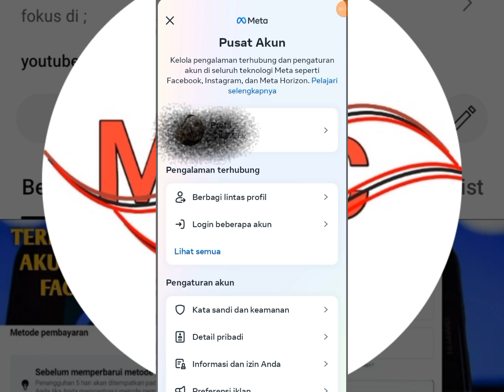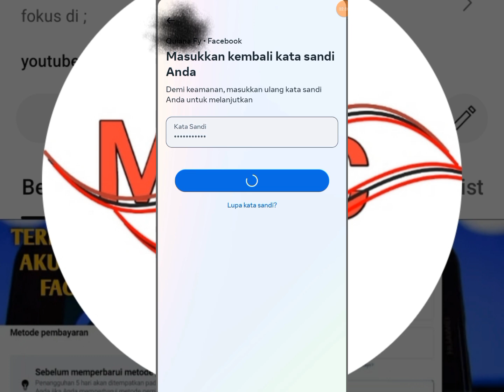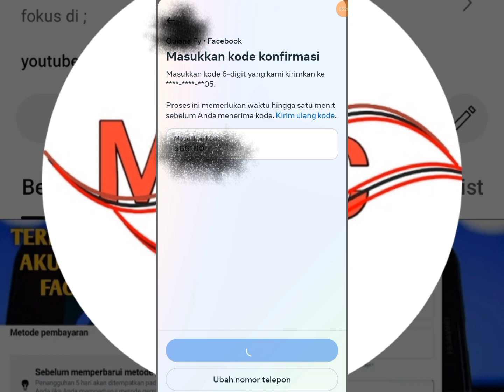cara aktifkan A2F untuk melindungin akun facebook kalian lebih aman terbaru 2024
cara mengaktifkan Autentikasi dua faktor adalah fitur keamanan yang membantu melindungi akun Facebook dan kata sandi Anda.

tonton juga vidio dibawah 👇

terbaru dari facebook

cara menambahkan admin dihalaman terbaru

oh ini syarat dapat undangan iklan reels facebook

cara live menggunakan 1 hp

cara bikin deskrip dan thumnail di facebook profil

cara hapus kotak dukungan facebook

cara melihat pengikut facebook yang kurang interaksi

3 minggu sembuh daru kmk

bikin konten seperti ini coba biar banyak pengikutnya

coba kalian bikin konten reaction seperti ini

cara setting halaman target bule

cara mengatasi masalah kebijakan konten

tips memperluas jangkauan fb

cara membuat vidio reel yang di upload

cara mengirim bintang facebook menggunakan tanda seru

cara melihat kreator yang lagi naik daun

Cara remix reel yang benar di facebook

Cara dapatkan uang di facebook terbaru

Cara menyembunyikan pengikut di facebook profil

apakah reuplod di facebook bisa dimonet ini jawabanya

reuplod difacebook dengan aman

 code swift pembayaran facebook

cara cepat hapus postingan FB

cara cepat bikin halaman fanspage

fitur terbaru dari reels

cara mengundang orang biar mengikuti kita

cara uji postingan difacebook

cara setting bahasa Indonesia sebelum update video

cara cek video kita dimonetisasi atau tidak

cara mengatasi iklan reels Facebook

cara bikin thumbnail difacebook profil

cara setting supaya orang tidak bisa menandai kita difacebook

cara menambah pengikut Facebook profil dengan cepat

tips supaya iklan reel lolos peninjauan

review kinerja promosi postingan video Facebook profil

cara keluar dari meta business suite

cara mengisi akun pembayaran Facebook

cara promosi postingan difacebook profil

hanya 20 hari langsung dapat iklan reels di Facebook profil

cara mengatasi masalah kebijakan di Facebook PROFESIONAL

cara aktifkan fitur mode profesional

cara mengecek kelayakan monetisasi

cara menambah playlist Facebook profesional

Cara mendapatkan kode autentikasi Facebook lewat email, Cara aktifkan autentikasi dua faktor facebook,Cara mendapatkan kode autentikasi Facebook